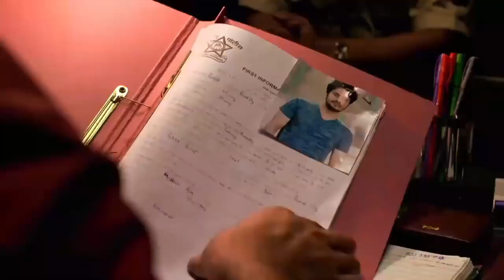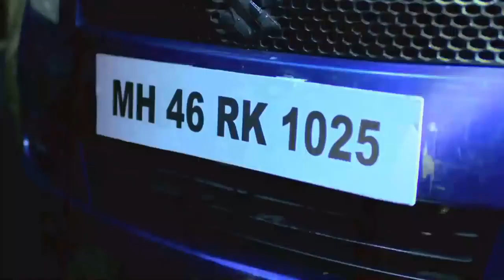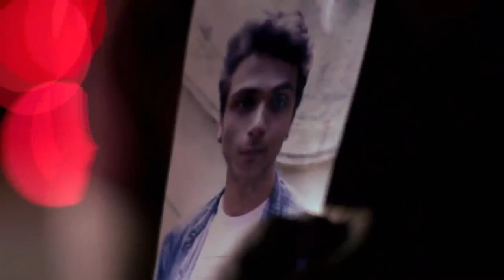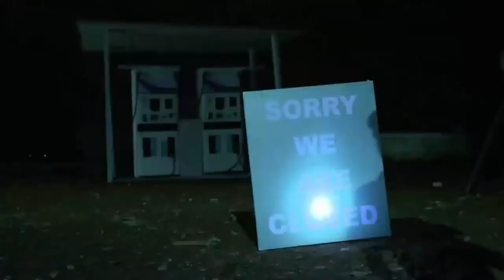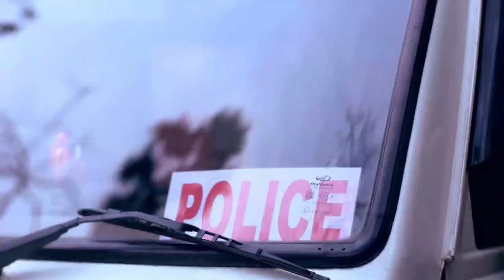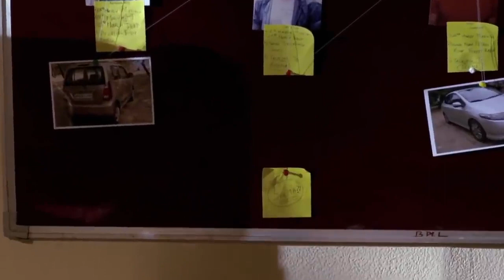GHOST STORY S01E16 | HORROR SERIAL EPISODE S01E16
HORROR DRAMA SERIAL SERIES 2020 HD